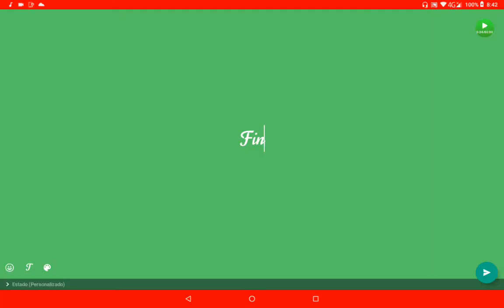Inspinedoraptor Jurassic Wold evolution Mod 🦖🐊🎨🖌️.